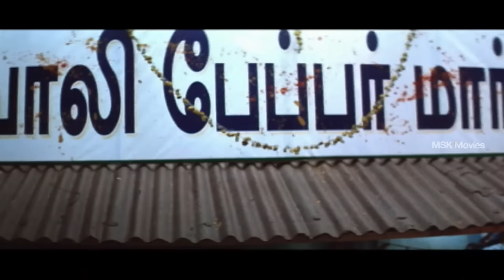"Innoruvan" Latest Tamil Movie Part 1 | Adithya, Manoha starring Adithya, Manoha, Manivarnnan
Watch "Innoruvan" Latest Tamil Movie Part | Adithya, Manoha starring Adithya, Manoha, Manivarnnan

Cast:Aditya, Kavinaya, Visu, Manivannan, M.S. Baskar, Kadhal Thandabani, Azhagu, Vincent Rai
Direction:S. D. Gunasekaran
Production:S P Chandasekhar and Krishnaveni Chandrasekhar

synopsis---

Shiva (Adhithya) is a honest and sincere youth. He has no qualms of being an rag-picker for his survival. He meets a Judge (Judge), who brings a change in his life. He advices him to set great ideals in life and think positively that he would achieve them. Immediately he visualizes of buying a paper mills located opposite to a waste paper mart, where he works. He falls in love with Kavinaya (Manoha), daughter of a rich but selfish man (Manivannan). She hates Shiva until she comes to know the principles and ideals.

State HR & CE Minister Aranganayakam (Kadhal Dhandapani), who is known for his notorious ways, locks horns with Kavinaya's father for the latter tries to escape with Aranganayakam's black money worth Rs 1000 crore.